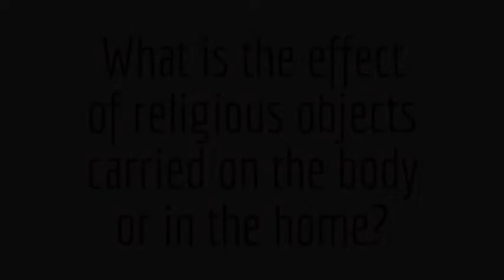effect of religious objects pt1